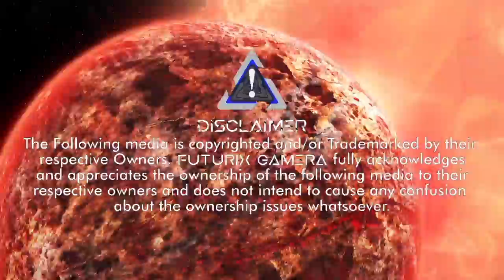All Sounds of Final Fantasy I•II | Flee!